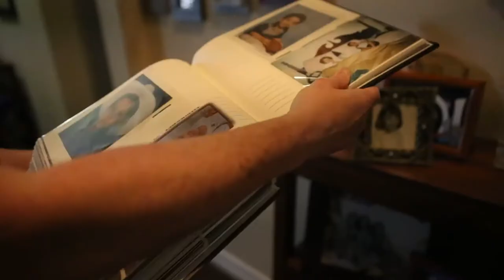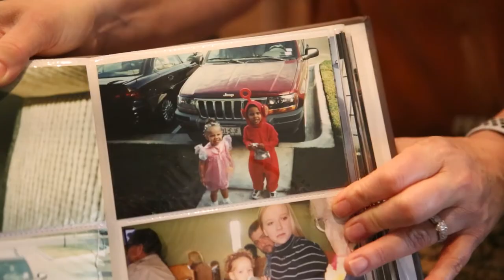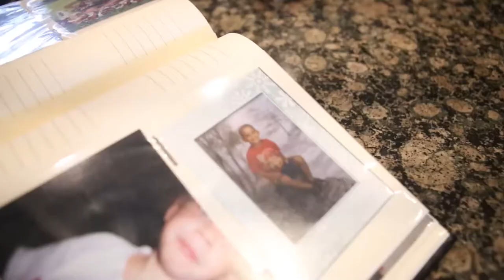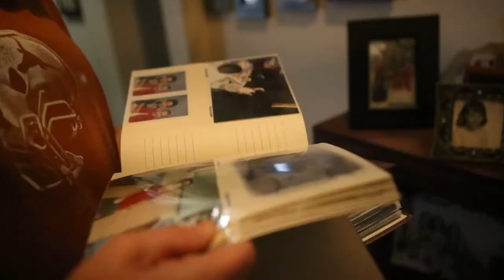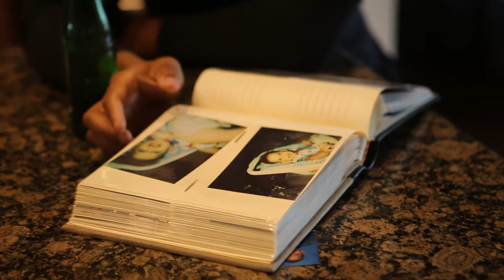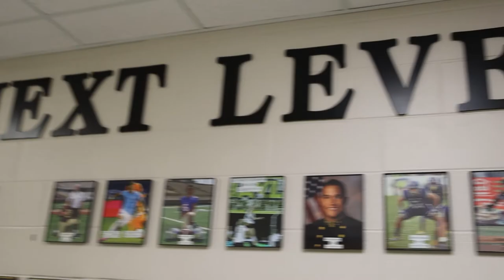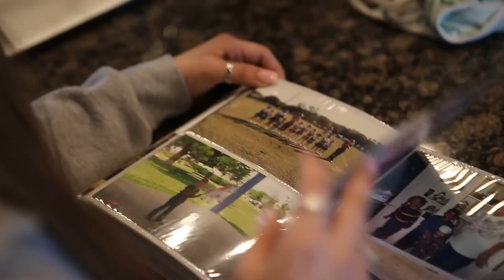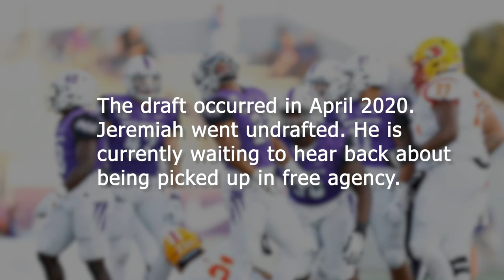Jeremiah Chambers: Against All Odds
A documentary by Denise Emerson and Reagan Morrisey over a college football player's life and goals.